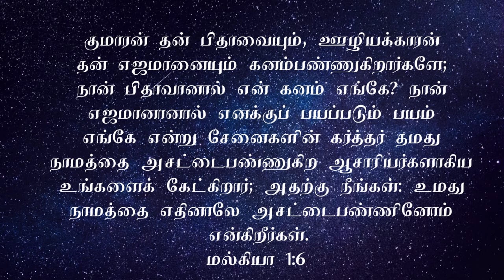எழுப்புதல் - எழுப்புதலுக்கு பயன்ப்படுகிற பாத்திரம் | Bro. Anand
This was recorded live from the Revival service

Our church address:
257/1, TTP Mill Road, 15 Velampalayam, Periyar Colony, Tirupur- 2